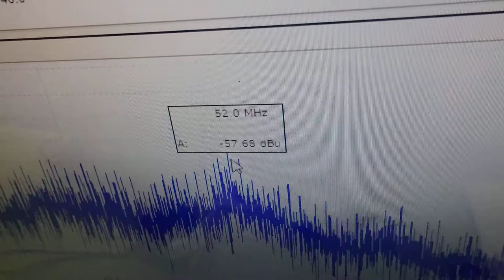メガヘルツの超音波発振制御プローブの製造技術 ultrasonic-labo